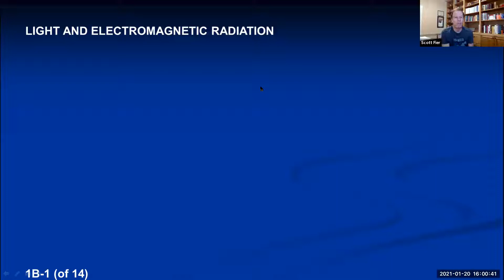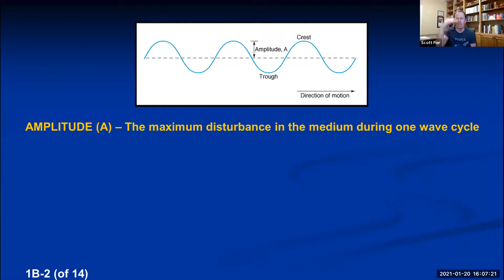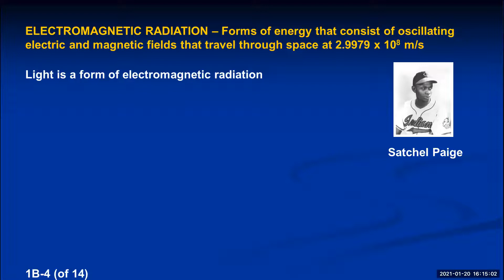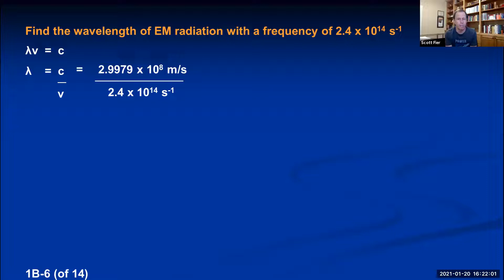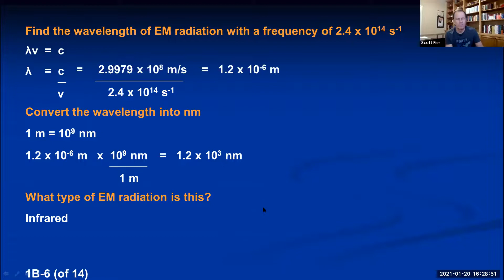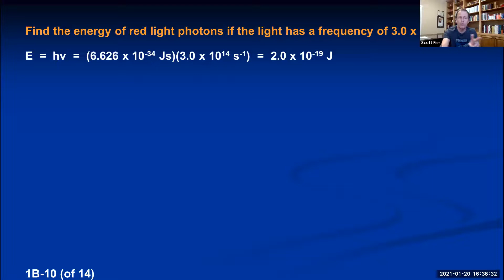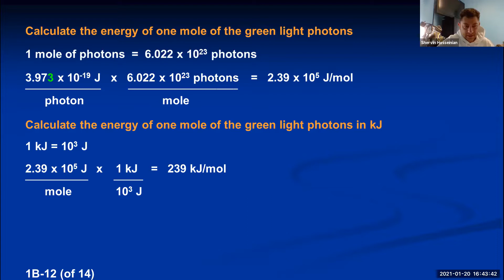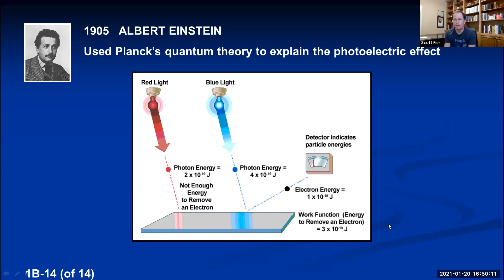Chem 1A Lecture 1B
Electromagnetic Radiation